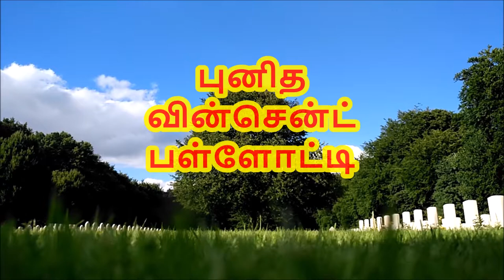புனித வின்சென்ட் பள்ளோட்டி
Punitha Vincent Pallotti- Punithargalin sarithai